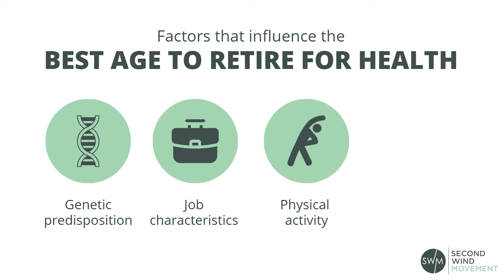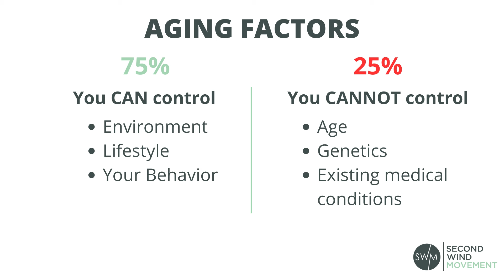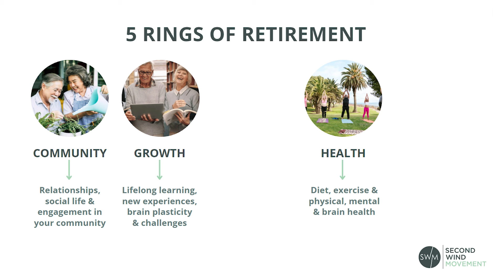When to Retire? The Best Age to Retire (from 4 perspectives)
🚀 Watch Free Workshop: How to Turn Your Successful Career Into a Successful Retirement

What’s the best age to retire? Retirement age is a very personal decision.

In this video, we share important tips to help you define the best retirement age, including 4 key age considerations.

While there may not be a definite age for retirement that fits everyone, with these important considerations, you can come up with the perfect plan on when to retire, a retirement date that’s right for YOU.

Retirement Purpose Quiz (fun 10-question quiz!)

Cyn Meyer here with Second Wind Movement, a resource for older adults like you (or someone you care for) that provides education, tools and coaching, so that you live your ideal retirement lifestyle that’s active, healthy, engaged and full of purpose.

We focus on five main areas of life, the 5 Rings of Retirement:

✅ Growth
✅ Community
✅ Health
✅ Giving Back
✅ Finance

So that you can get the most out of this important stage of life and help the future you age successfully in place.